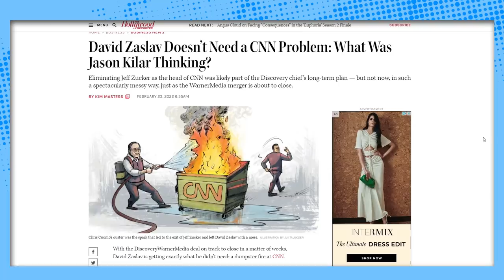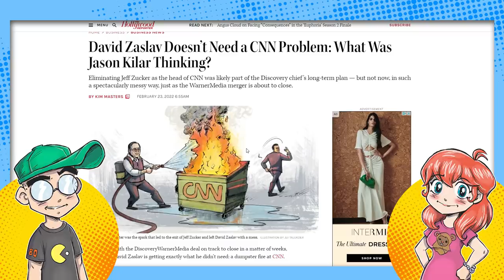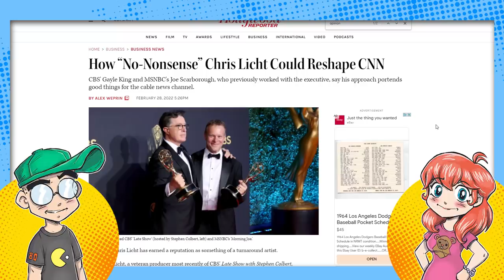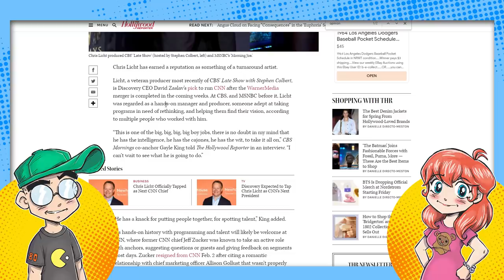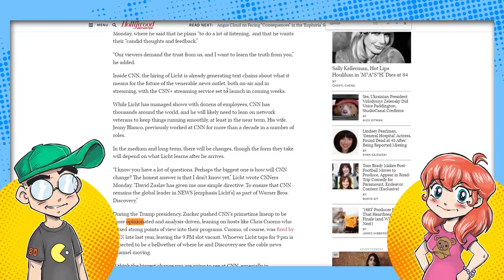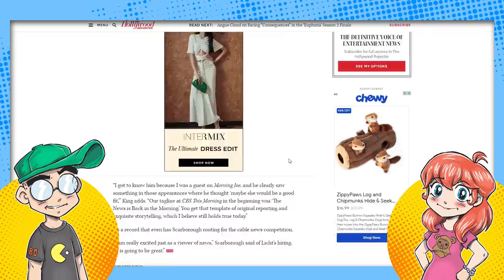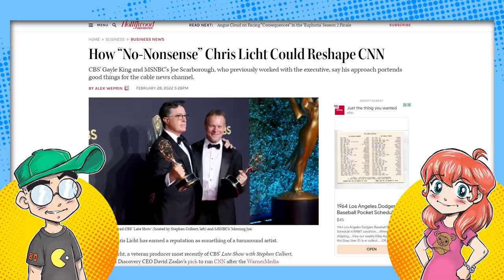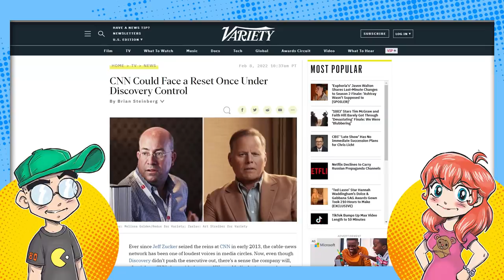CNN Told to Stick to NEWS?!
CNN has a new boss, and the mandate going forward seems to be that CNN will need to stick to HARD NEWS and NOT Opinion. Well now. Seems like the Orange Man outrage train is pulling into the station. FINALLY.